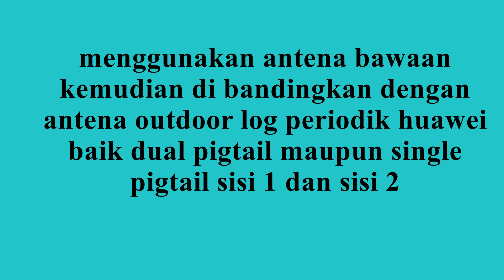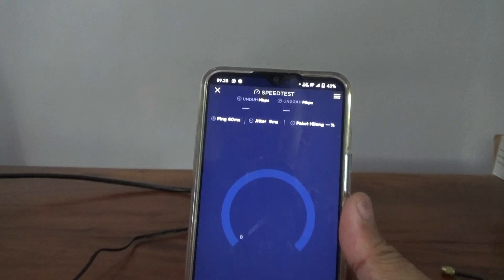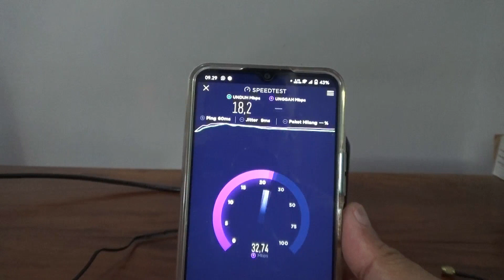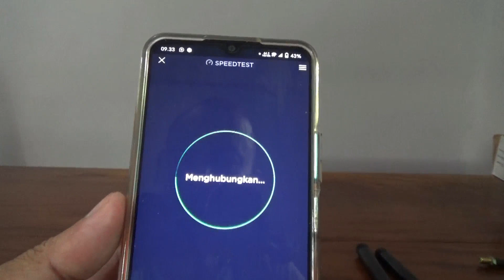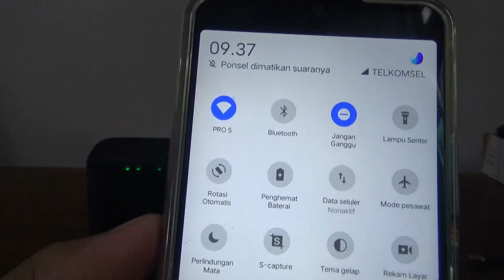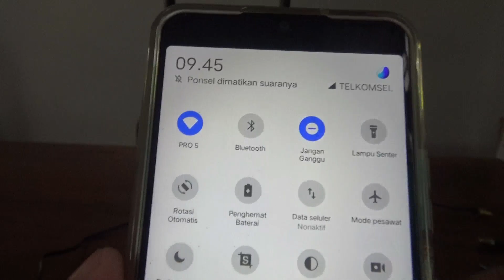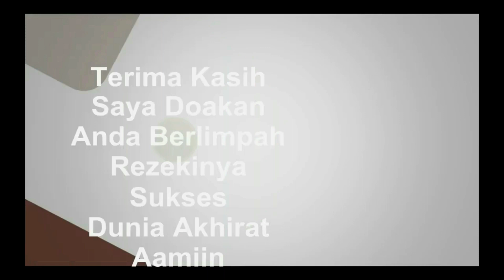Antena 4g Log Periodik dengan Router 4g Prolink DL7303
melakukan uji Antena 4g Log Periodik dengan Roouter 4g Prolink DL7303 di ketinggian 4 meter dengan bts langsung

Antena 4g Log Periodik dengan Roouter 4g Prolink DL7303

Populer tag :
antena 4g,
antena 4g outdoor,
antena 4g terbaik,
antena 4g lte,
antena 4g lte diy,
antena 4g modem,
antena 4g untuk hp android,

1. Nimbus . 2. Emotional_Love_Theme. 3. Rainbow_Forest. 4.Island_Wave. 5. Waterfall 6. Boardwalk 6. Under_the_Wire 7. Terrier_Waltz 8. Timeless 9. Last_Train_to_Mars 10.Yiddish_Sadness 11. Take_Me_to_the_Depths. 12. Everything_Where_it_Needs_to_Be. 13. Take_Your_Time. 14. Momentou. 15,Fiesta de la Vida 16. No.9_Esther’s Waltz - Esther Abrami